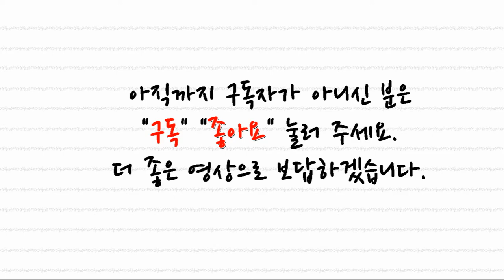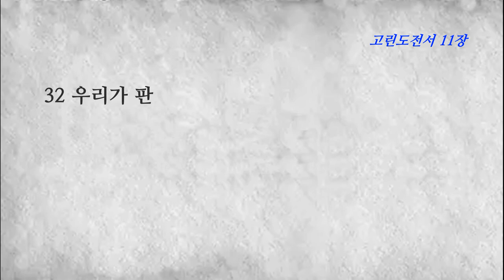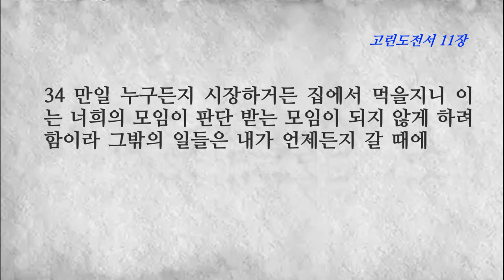고린도전서 11장 남자와 여자의 긴머리, 주의 만찬은 언제까지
1 내가 그리스도를 본받는 자가 된 것 같이 너희는 나를 본받는 자가 되라 2 너희가 모든 일에 나를 기억하고 또 내가 너희에게 전하여 준 대로 그 전통을 너희가 지키므로 너희를 칭찬하노라
3 그러나 나는 너희가 알기를 원하노니 각 남자의 머리는 그리스도요 여자의 머리는 남자요 그리스도의 머리는 하나님이시라 4 무릇 남자로서 머리에 무엇을 쓰고 기도나 예언을 하는 자는 그 머리를 욕되게 하는 것이요
5 무릇 여자로서 머리에 쓴 것을 벗고 기도나 예언을 하는 자는 그 머리를 욕되게 하는 것이니 이는 머리를 민 것과 다름이 없음이라 6 만일 여자가 머리를 가리지 않거든 깎을 것이요 만일 깎거나 미는 것이 여자에게 부끄러움이 되거든 가릴지니라
7 남자는 하나님의 형상과 영광이니 그 머리를 마땅히 가리지 않거니와 여자는 남자의 영광이니라 8 남자가 여자에게서 난 것이 아니요 여자가 남자에게서 났으며 9 또 남자가 여자를 위하여 지음을 받지 아니하고 여자가 남자를 위하여 지음을 받은 것이니
10 그러므로 여자는 천사들로 말미암아 권세 아래에 있는 표를 그 머리 위에 둘지니라 11 그러나 주 안에는 남자 없이 여자만 있지 않고 여자 없이 남자만 있지 아니하니라 12 이는 여자가 남자에게서 난 것 같이 남자도 여자로 말미암아 났음이라 그리고 모든 것은 하나님에게서 났느니라
13 너희는 스스로 판단하라 여자가 머리를 가리지 않고 하나님께 기도하는 것이 마땅하냐 14 만일 남자에게 긴 머리가 있으면 자기에게 부끄러움이 되는 것을 본성이 너희에게 가르치지 아니하느냐 15 만일 여자가 긴 머리가 있으면 자기에게 영광이 되나니 긴 머리는 가리는 것을 대신하여 주셨기 때문이니라
16 논쟁하려는 생각을 가진 자가 있을지라도 우리에게나 하나님의 모든 교회에는 이런 관례가 없느니라 17 내가 명하는 이 일에 너희를 칭찬하지 아니하나니 이는 너희의 모임이 유익이 못되고 도리어 해로움이라 18 먼저 너희가 교회에 모일 때에 너희 중에 분쟁이 있다 함을 듣고 어느 정도 믿거니와
19 너희 중에 파당이 있어야 너희 중에 옳다 인정함을 받은 자들이 나타나게 되리라 20 그런즉 너희가 함께 모여서 주의 만찬을 먹을 수 없으니 21 이는 먹을 때에 각각 자기의 만찬을 먼저 갖다 먹으므로 어떤 사람은 시장하고 어떤 사람은 취함이라
22 너희가 먹고 마실 집이 없느냐 너희가 하나님의 교회를 업신여기고 빈궁한 자들을 부끄럽게 하느냐 내가 너희에게 무슨 말을 하랴 너희를 칭찬하랴 이것으로 칭찬하지 않노라 23 내가 너희에게 전한 것은 주께 받은 것이니 곧 주 예수께서 잡히시던 밤에 떡을 가지사
24 축사하시고 떼어 이르시되 이것은 너희를 위하는 내 몸이니 이것을 행하여 나를 기념하라 하시고 25 식후에 또한 그와 같이 잔을 가지시고 이르시되 이 잔은 내 피로 세운 새 언약이니 이것을 행하여 마실 때마다 나를 기념하라 하셨으니
26 너희가 이 떡을 먹으며 이 잔을 마실 때마다 주의 죽으심을 그가 오실 때까지 전하는 것이니라 27 그러므로 누구든지 주의 떡이나 잔을 합당하지 않게 먹고 마시는 자는 주의 몸과 피에 대하여 죄를 짓는 것이니라 28 사람이 자기를 살피고 그 후에야 이 떡을 먹고 이 잔을 마실지니
29 주의 몸을 분별하지 못하고 먹고 마시는 자는 자기의 죄를 먹고 마시는 것이니라 30 그러므로 너희 중에 약한 자와 병든 자가 많고 잠자는 자도 적지 아니하니 31 우리가 우리를 살폈으면 판단을 받지 아니하려니와
32 우리가 판단을 받는 것은 주께 징계를 받는 것이니 이는 우리로 세상과 함께 정죄함을 받지 않게 하려 하심이라 33 그런즉 내 형제들아 먹으러 모일 때에 서로 기다리라
34 만일 누구든지 시장하거든 집에서 먹을지니 이는 너희의 모임이 판단 받는 모임이 되지 않게 하려 함이라 그밖의 일들은 내가 언제든지 갈 때에 바로잡으리라